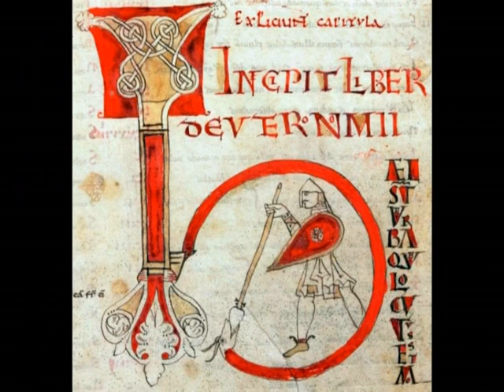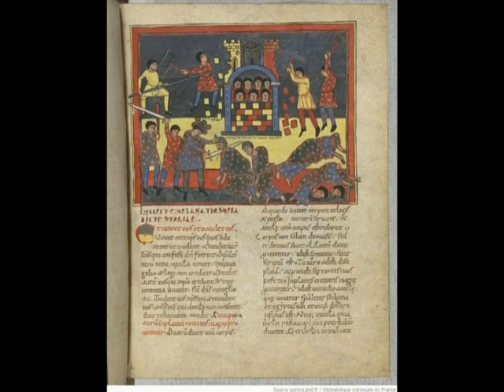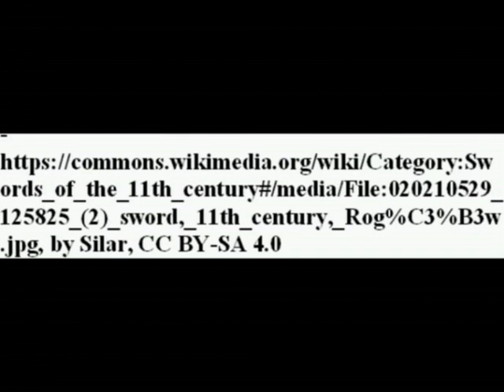The making of the banal lordship